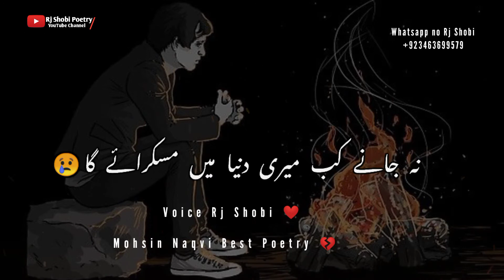Sad Urdu Poetry Whatsapp Status | Urdu Shayari Whatsapp Status | Mohsin Naqvi Poetry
Poetry _____- 2 Line Urdu Poetry

Narrator _____ Rj Shobi (Shahbaz Ansari)

Description

Collection Of Sad poetry
 Two Line Poetry Urdu
 Ghazal Sad Shayari
romantic Shayari
information Videos
 Quotes
 islamic quotes
sad poetry urdu poetry status
sad urdu shayari status
sad poetry ghazal status
mohsin naqvi
john elia
jaun elia
ilama iqbal
parveen shakir
mian mohammed bakhash
mian mohammed bakhsh
islamic poetry
islamic status
hindi status
hindi poetry
hindi gajal
k status
love status
romantic status

NOTE..

Name..
Rj Shobi Poetry
RJ SHOBI VOICE
SHAHBAZ ANSARI ❤️ 😘

Sad Urdu Shayari Whatsapp Status
Trending Poetry
Trending Shayari
Urdu Poetry
Urdu Shayari

I'm on Instagram as @shah.bazansari1.